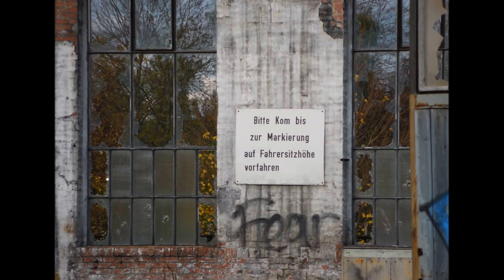Alter Lokschuppen Coburg 2011 - 2013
Bilder-Strecke von 2011 bis 2013 vom Coburger Lokomotivschuppen